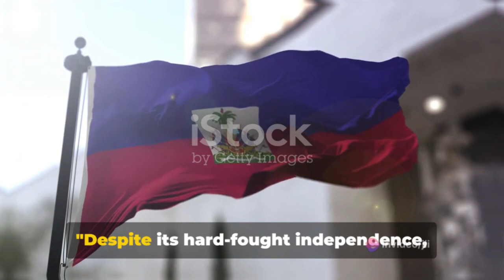Haiti: A Journey Through Time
Step into the fascinating world of Haiti with our new video as we delve into its rich and tumultuous history. Join us on a captivating journey through the pivotal moments and remarkable stories that have shaped this vibrant nation. From its struggles for independence to its vibrant culture, this video has it all.

OUTLINE:

00:00:00 The Indigenous Taino and Arrival of Columbus
00:00:29 The French Takeover and Slave Rebellion
00:01:03 Post-Independence Struggles and Modern Haiti
00:01:37 Conclusion